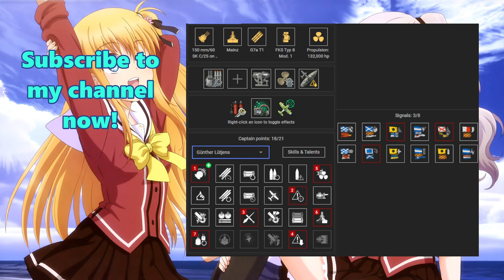{Replay | 13.2}Tier 8 CL DKM Mainz by Soekartono(ASIA) in Ops Narai - The only one with 1k+ bxp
A very amazing Mainz gameplay in Operation Narai by [JTF]Soekartono on Asia. He got 525k damage, killed 16 bots, Assistant, Major Contribution, Natural Selection, Ray for getting 19 torpedo hits and Fox in the Fenhouse for killing all the transport ships by himself. He also got 18 hits to citadels and 10 fires on the bots. He also carried his team at 1.7k bxp. Surprisingly, he was the only one in the team to get more than 1k bxp. The other 2 Mainz were kinda useless as they scored less than 1k bxp. Allied Ranger was even more useless as she only got 265 bxp because she got deplaned thus her player simply exited to the port.

Soekartono was using Gunther Lutjens the legendary commander for Germany ships. He managed to activate three different talents. The first talent he activated was Resilient because he spotted 3 enemy ships thus he got 8s of heal that gave him 2400 HP. The second talent he activated was Main Battery Loader for managing to get 140 main battery gun hits; this skill buffed his main battery guns reload by 7.5%. The last skill he activated was Secondary Battery Loader once he got 100 secondary hits which buffed his secondary guns reload by 15%. His ship builds are shown at the end of the video.